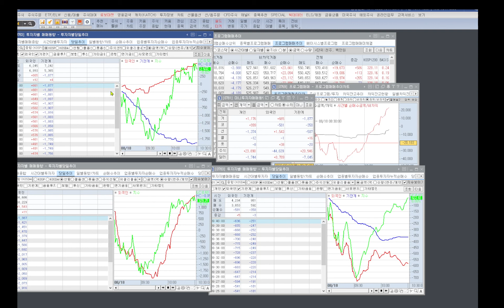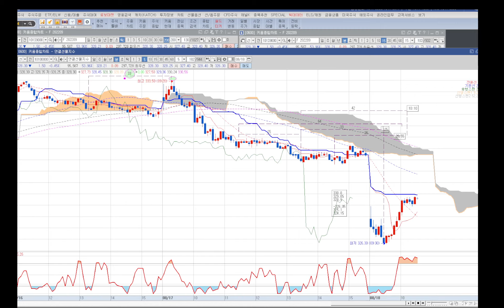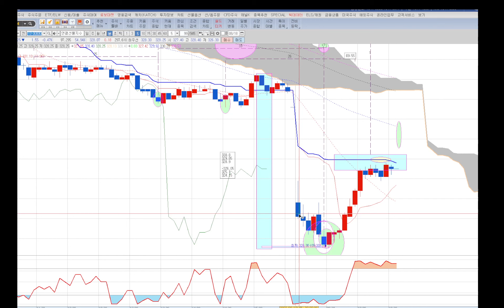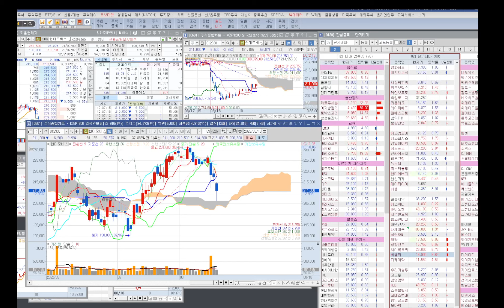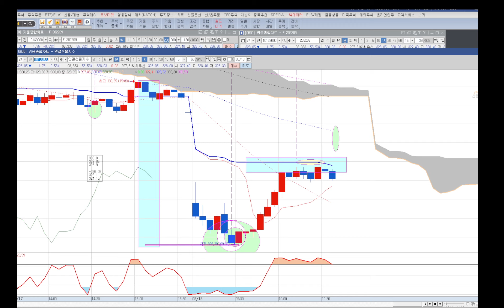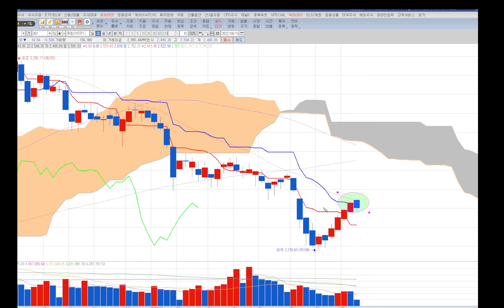일목 이론으로 장중 선물 고점과 저점 잡기 사례.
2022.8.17.(수)  09:25-30분 시간 마디에서 반등 고점 발생
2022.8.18.(목)  09:25-30분 일목 시간 마디, 목표치 4배 정확히 달성후 급 반전.

* 일목균형표 원전 및 실전 강좌,  전문반 동영상 유료강의.